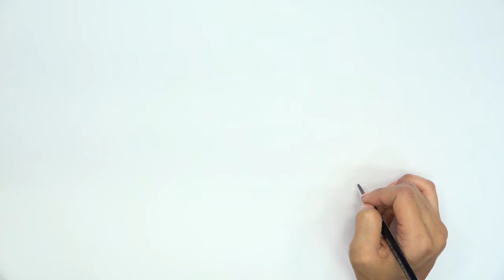أشرطة فيديو تعليم الفن للأطفال اللاجئين advanced level 3-12